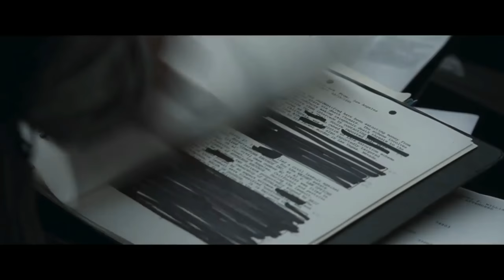City of Lies Trailer Song (Biggie Smalls - You're Nobody (Til Somebody Kills You))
Musician - Biggie Smalls.